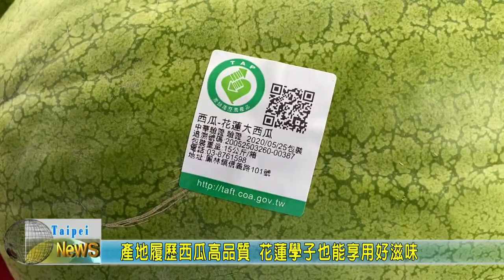20200526 02 產地履歷西瓜高品質 花蓮學子也能享用好滋味